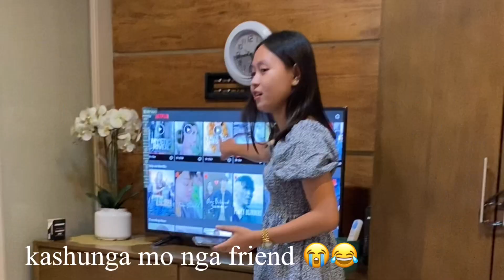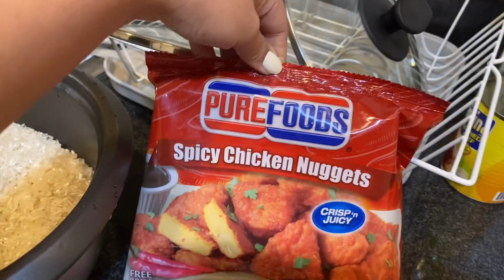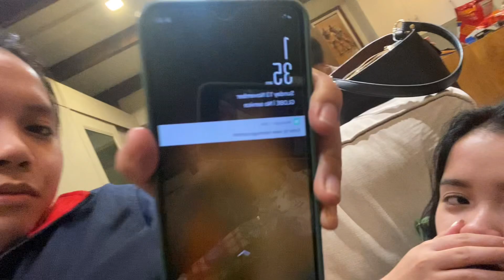TRIP IN MANILA, DAY TWO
Trip in manila day two super duper late upload 😂 hope you like it 😘